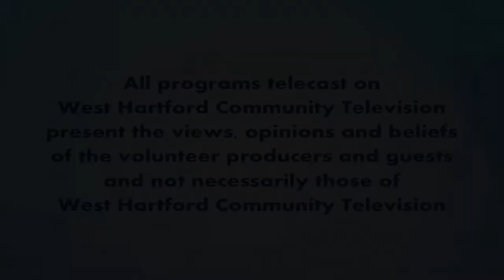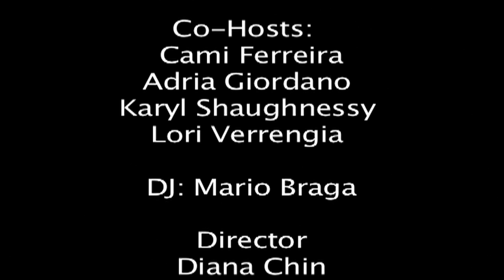Moms Time Out! "Summer Bubbles" (July 2017)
Moms Time Out!
Summer Bubbles

July 2017 episode with Co-Hosts Cami Ferreria, Adria Giordano, Karyl Shaughnessey, and Lori Verrengia